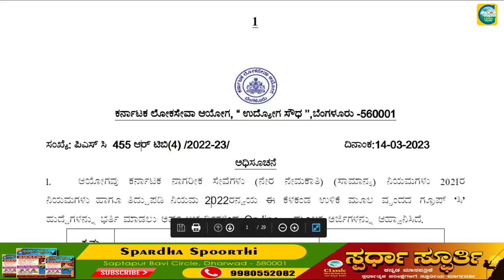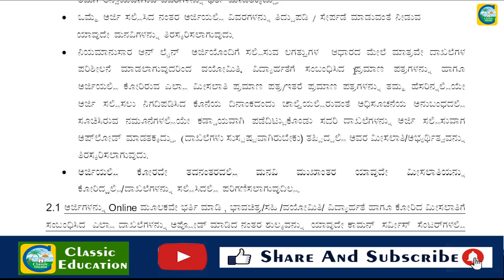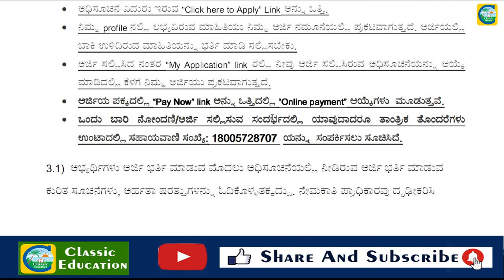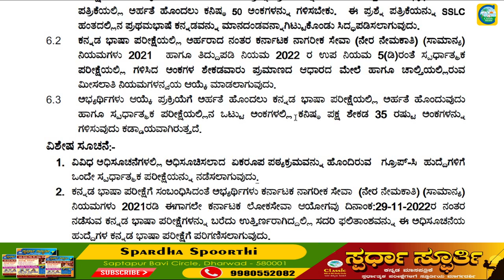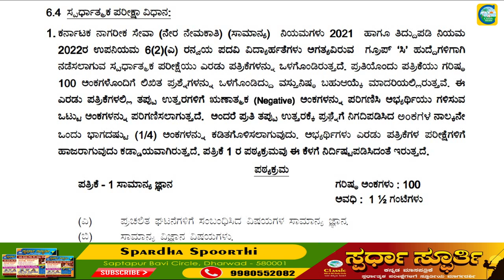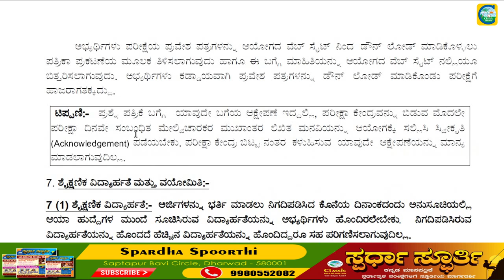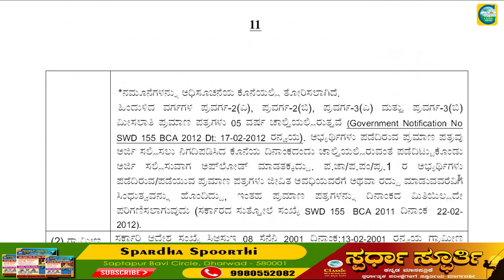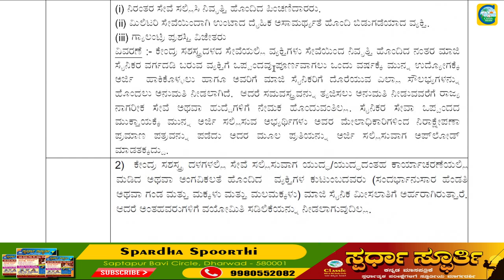ಕೆಪಿಎಸ್‌ಸಿಯಿಂದ ಗ್ರೂಪ್‌ ಸಿ ಹುದ್ದೆಗಳಿಗೆ ಅರ್ಜಿ ಆಹ್ವಾನ |Classic Job Junction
Classic Education
Dharwad